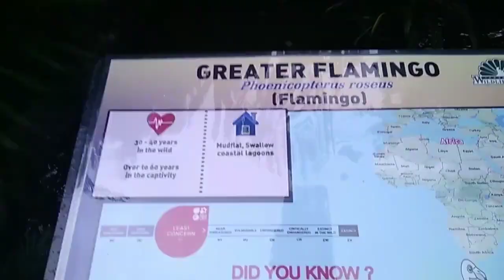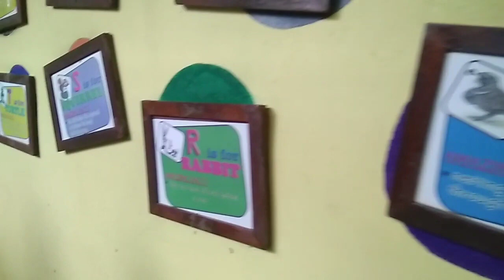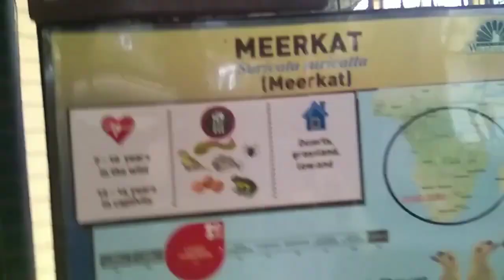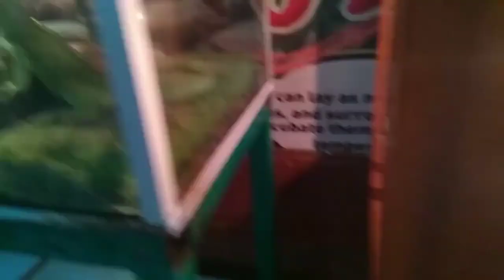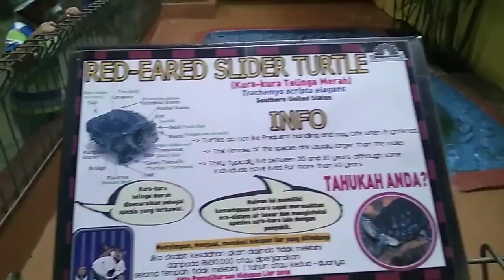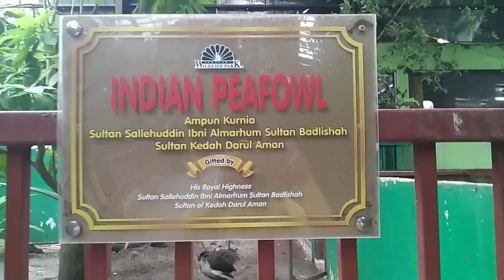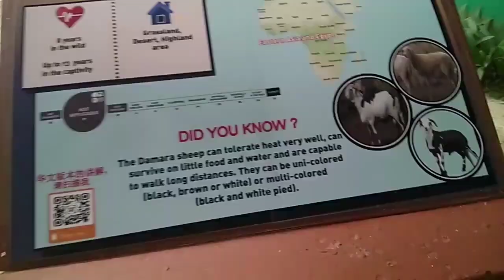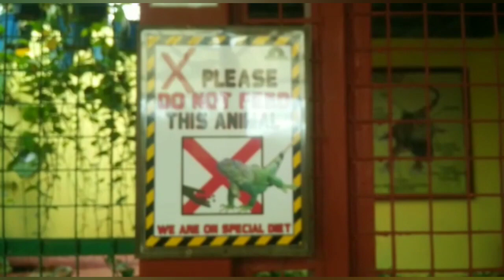What is inside the Langkawi Wildlife Park?